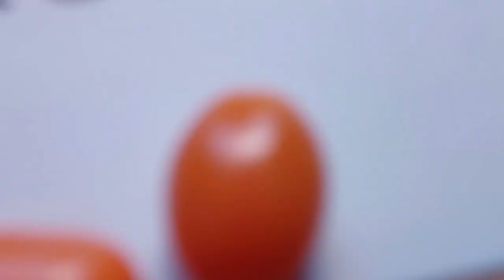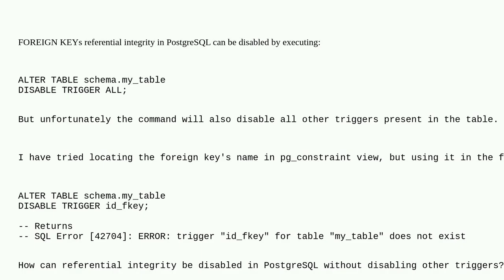Dba: How to disable FOREIGN KEY referential integrity trigger in PostgreSQL without disabling oth...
How to disable FOREIGN KEY referential integrity trigger in PostgreSQL without disabling other triggers in table?

A special thanks goes out to the community

  postgresql foreign-key trigger